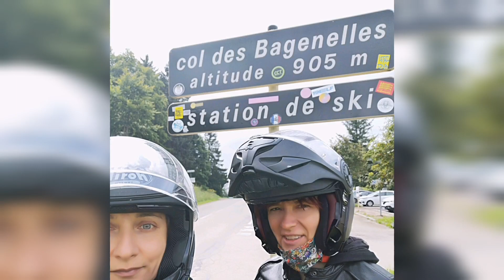La magia di Colman due motociclisti in giro per la Francia